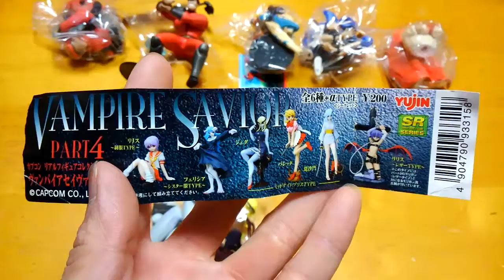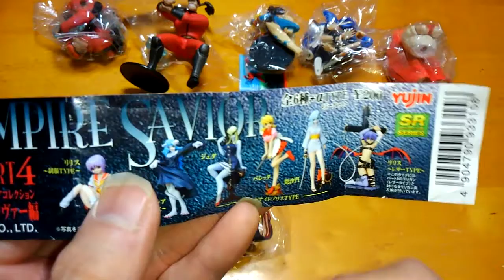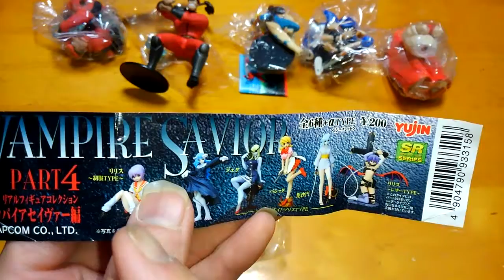ヴァンパイアセイヴァー ＰＡＲＴ.4 ジェダの組み立て レビュウー 失敗